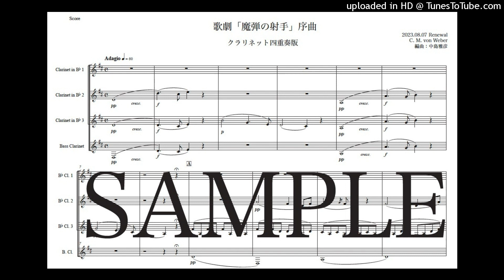ウェーバー「歌劇『魔弾の射手』序曲」Newクラリネット四重奏版（編曲：中島雅彦）